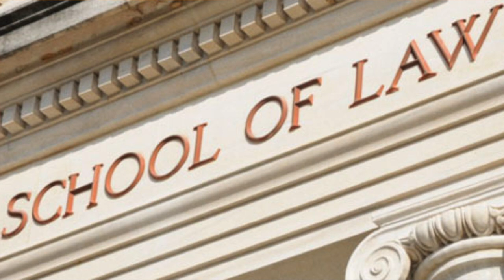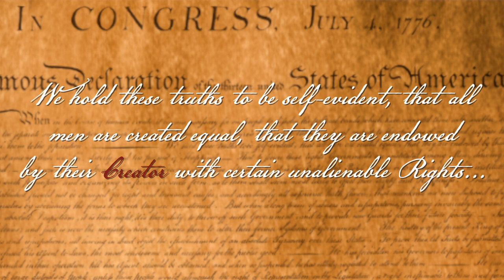Are We Really Talking About the Right To Choose Your Age: Jake MacAulay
A 69-year-old man, Emile Ratelband, recently sued in a Dutch court to legally lower his age by 20 years.

Ratelband reasoned, "You can change your name. You can change your gender. Why not your age?"

He feels his age should match his physique, which he believes appears much younger than 69 years.

Is it possible that we think the same way in America?

Make no mistake, some things are real and some things are pretend. Knowing the difference is critically, crucially important.

If I told you that I was a 24-year-old superwoman, I would be telling you something that is not real even if you saw it on my Instagram profile. I think we would agree this most assuredly would end in fatal harm.

The example I just used is easy to agree with because the physical laws of the universe - like the laws governing age, gravity, motion, or gender - are quite easy for us to discern; but what about the moral laws of the universe?

If you, perchance, have swallowed the delusion that these moral laws don’t exist; or that you can invent them or pretend them away at your will; or if you think that only the ones that you happen to believe in actually apply to you, then get your cape and let the “pretend” comic book life begin!

Consider the consequences of playing pretend in America:

We pretend life in the womb is not a child and have allowed the murder of over 50 million children in America.

We pretend societal norms such as marriage and gender classification can be changed based on feelings, not science and natural law; thus making both science and law irrelevant.

Now, the law schools of our country have tragically produced thousands of attorneys who pretend the true Source and nature of law (God and His word) are non-existent and have no legal authority. Many of them are now judges and politicians.

These actions on the part of our country indicate that we are no longer conducting ourselves in accordance with reality. It is simply “pretend” to think that a person, or a people, can do these things without disastrous consequences.

The undeniable basic presupposition of the Declaration of Independence - which transcends all cultures and people groups unequivocally - is that we were Created by God, our rights come from Him, and the single duty of Government is to protect those God-given rights.

In the Declaration, our Founding Fathers used the term “pretended” to describe legislation that does not square with the “Laws of Nature and Nature’s God.” As a result, this legislation had no lawful authority.

Founding Father John Adams consented, “The Bible contains the most profound philosophy, the most perfect morality, and the most refined policy that ever was conceived upon earth.”

Thankfully the Dutch court denied the request of Ratelband and refused to “pretend.” My prayer is that Americans will see that this “pretend” road leads to chaos and embrace reality.